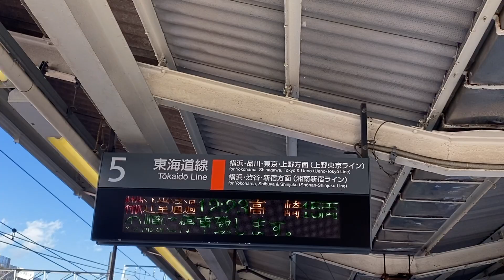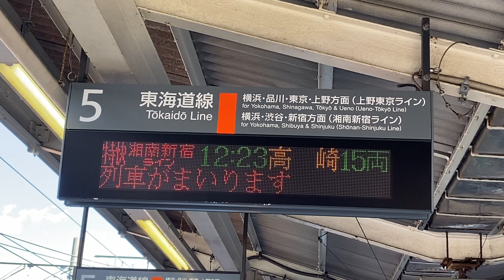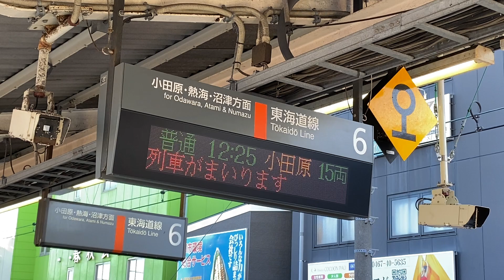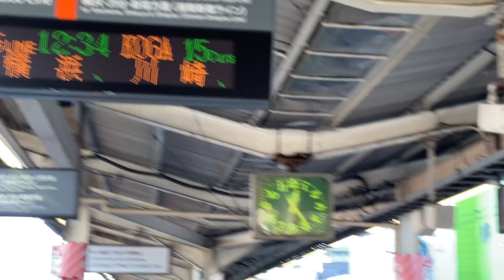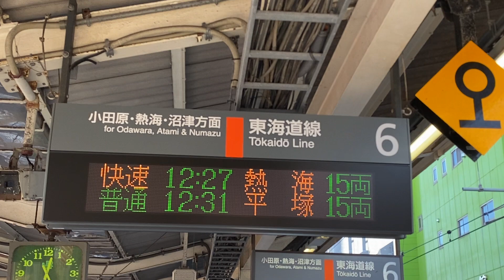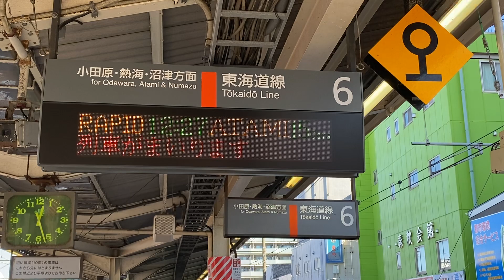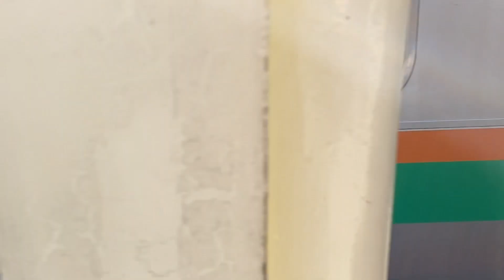【運転間隔すごい！】真昼間の東海道線で、特別快速と快速と普通が次々と到着する時間帯があります。